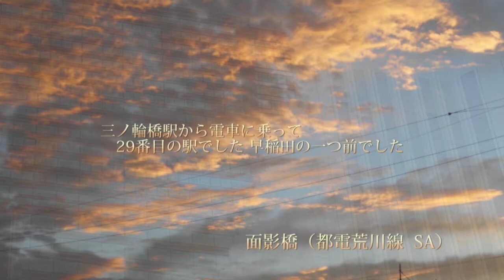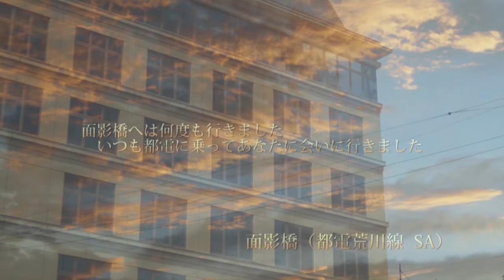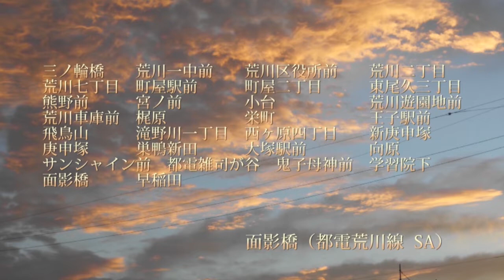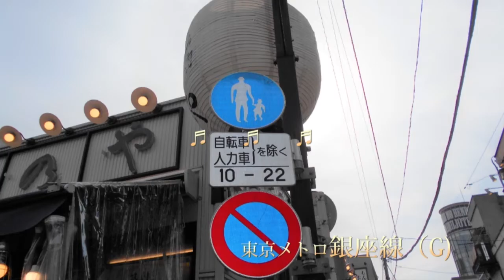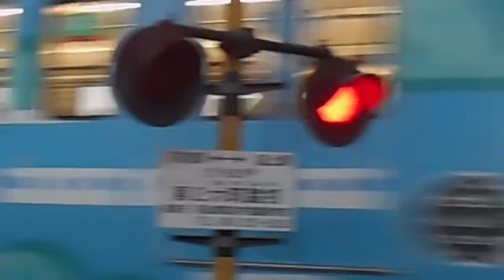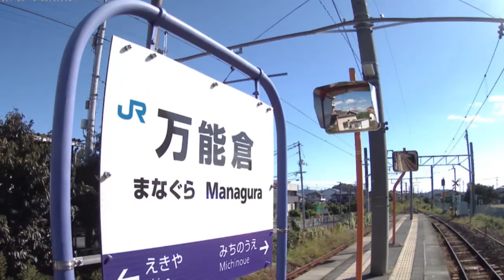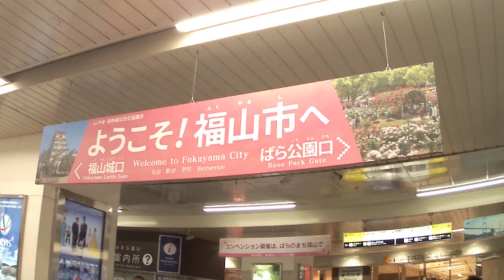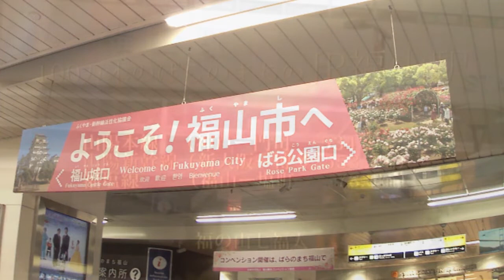七福人の鉄道ソング「面影橋」「東京メトロ銀座線」「東京山手線」「福塩線」「100万本のばらのまち 福山駅」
福山老人ユニット七福人オリジナル曲です